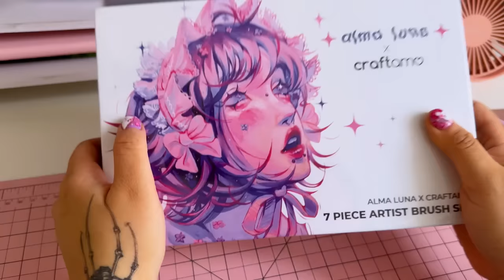Pintando con Gouache usando los pinceles de Alma Luna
‧₊˚ ☁️⋅♡𓂃 ࣪ ִֶָ☾. M I S   R E D E S  ‧₊˚ ☁️⋅♡𓂃 ࣪ ִֶָ☾.

☁️  MATERIALES:

Gouache- wins or and newton
Pinceles de Alma luna